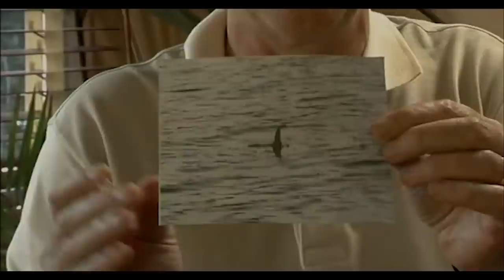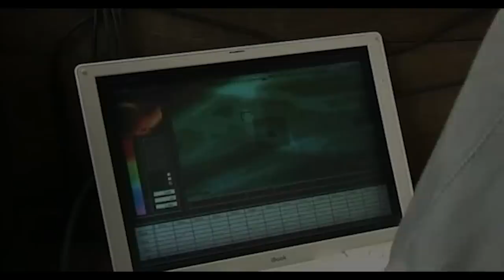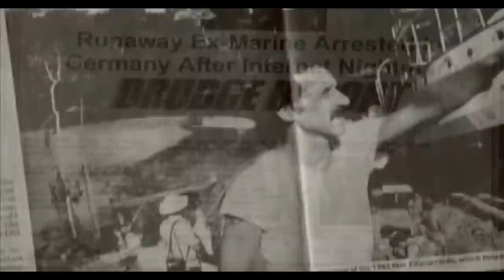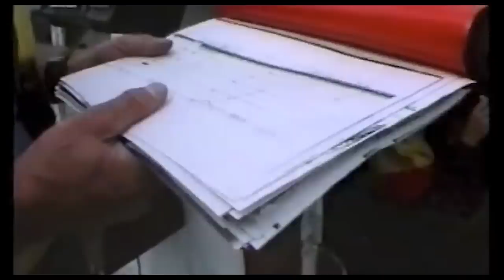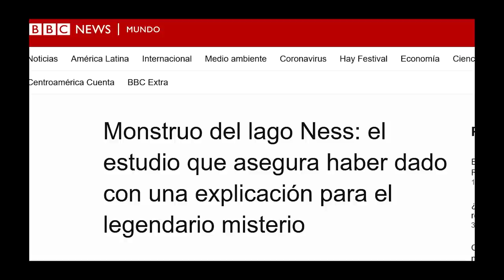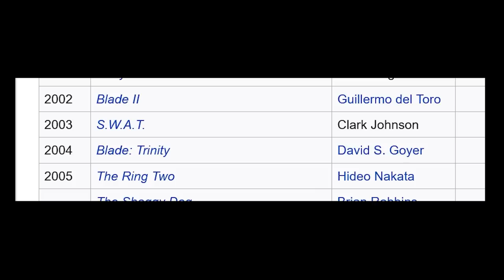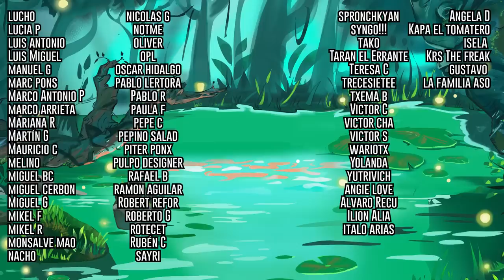A la caza del monstruo del Lago Ness - Aventuras de Herzog